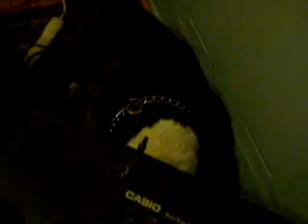Loud Bark, Good Dog, Me Smitten